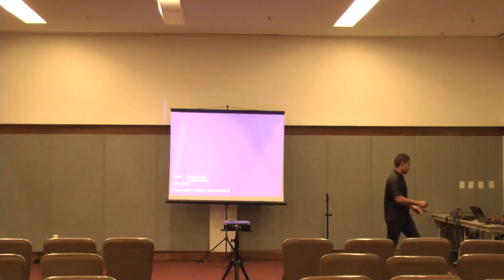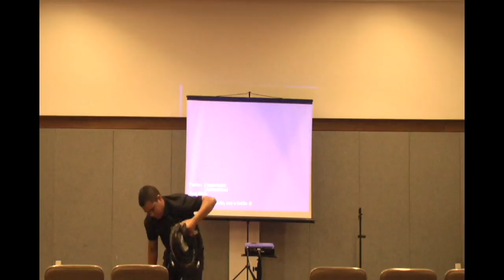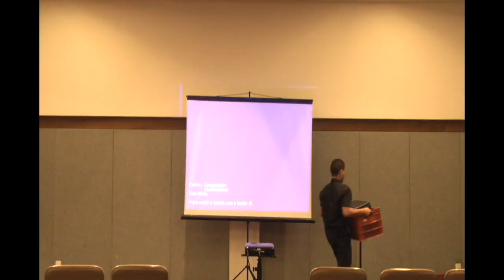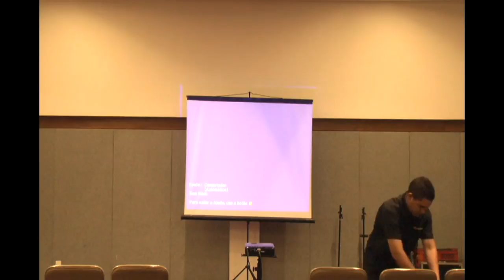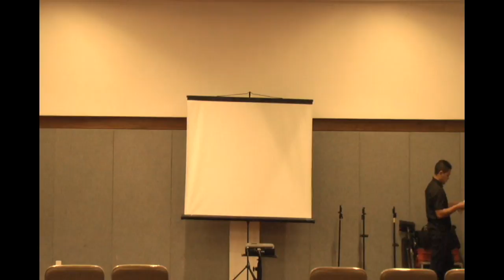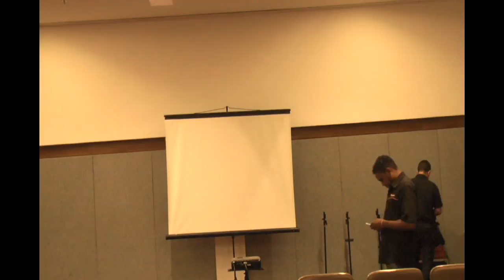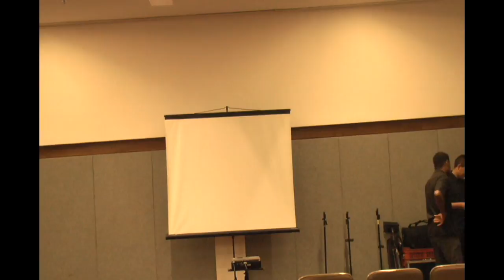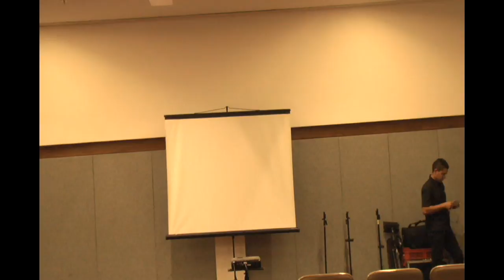Transmissão ao vivo de Bruno Lourenço